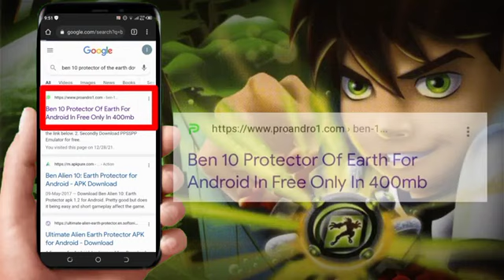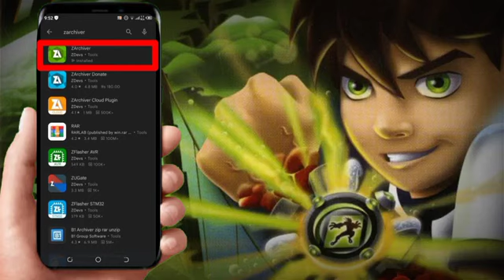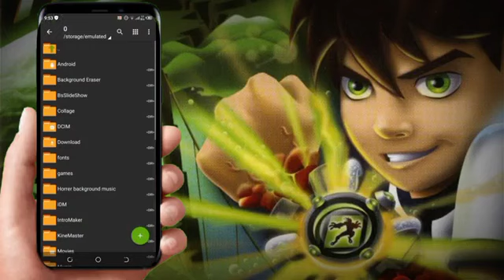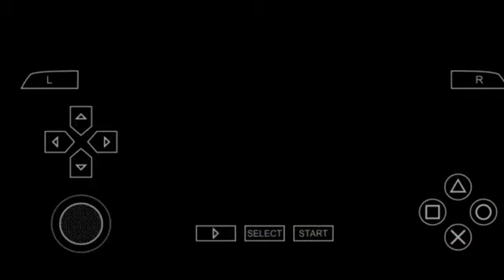How to Download Ben 10 Protector of Earth 🌍🌎